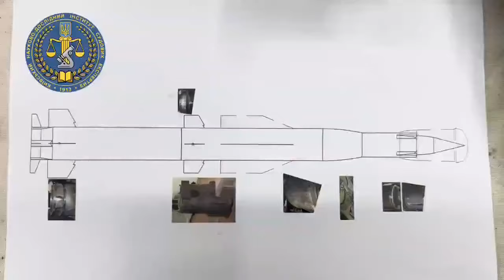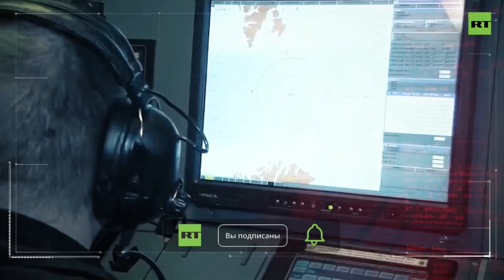3M22 Zircon użyty w ataku na Kijów 7 lutego 2024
3M22 Tsirkon lub 3M22 Zircon (ros. Циркон,  NATO: SS-N-33) to hiperdźwiękowy pocisk manewrujący napędzany silnikiem strumieniowym zdolny do przenoszenia broni termojądrowej. Wyprodukowany przez Rosję dla rosyjskiej marynarki wojennej, z platformami startowymi na fregatach, okrętach podwodnych i wyrzutniach lądowych.

3M22 to manewrujący, skrzydlaty, hipersoniczny pocisk manewrujący z centralnym korpusem generującym siłę nośną. Stopień wspomagający z silnikami na paliwo stałe przyspiesza go do prędkości naddźwiękowych, po czym silnik typu scramjet na paliwo ciekłe (paliwo do silników odrzutowych JP-10) w drugim stopniu przyspiesza go do prędkości hipersonicznych. Szacuje się, że zasięg pocisku wynosi od 135 do 270 mil morskich (155 do 311 mil; 250 do 500 km) na niskim poziomie i do 400 mil morskich (460 mil; 740 km) po trajektorii półbalistycznej; Wg innego źródła zasięg wynosi około 400–450 km (250–280 mil; 220–240 mil morskich). Według rosyjskich mediów (2017) najdłuższy możliwy zasięg to 540 mil morskich (1000 km) i do tego celu stworzono nowe paliwo. Niektóre źródła internetowe podają nawet, że zasięg rakiety może sięgać 1000–2000 km, w zależności od rodzaju celu. Duża prędkość pocisku prawdopodobnie zapewnia mu lepszą charakterystykę penetracji celu niż lżejsze poddźwiękowe pociski manewrujące, takie jak Tomahawk. Będąc dwa razy cięższy i prawie jedenaście razy szybszy niż Tomahawk, Zircon ma ponad 242 razy większą energię kinetyczną podczas uderzenia niż pocisk Tomahawk (≈9 gigadżuli, czyli równa 2150 kg energii wybuchu TNT). Jego deklarowana prędkość Mach 9 oznaczałaby, że nie może zostać przechwycony przez istniejące systemy obrony przeciwrakietowej, a jego precyzja uczyniłaby go zabójczym dla dużych celów, takich jak lotniskowce. Tsirkon może poruszać się z prędkością 8 Machów (6100 mil na godzinę; 9800 km/h; 2,7 km/s). Ponieważ leci w atmosferze z prędkością hipersoniczną ciśnienie powietrza przed nim tworzy podczas ruchu chmurę plazmy pochłaniającą fale radiowe, co czyni je praktycznie niewidocznymi dla aktywnych systemów radarowych (stealth plazmowy) podczas fazy przelotu hipersonicznego.
Jednakże powoduje to również oślepienie radaru lub czujnika podczerwieni znajdującego się na rakiecie, co oznacza, że w fazie końcowej prawdopodobnie zwalnia on do prędkości mniejszej niż 5–6 Machów, aby uderzyć w ruchomy (okręt) cel. Nawet przy tej prędkości pocisk Zircon stanowi poważne wyzwanie dla pokładowej obrony. Radar okrętu wojennego i czujniki środków wsparcia elektronicznego (ESM) wykryłyby rakietę lecącą po trajektorii na małej wysokości w odległości 22 km.
Od tego momentu, zakładając, że jest to pocisk 3M22 lecący z prędkością 5–6 Mach, okręt ma tylko 12 sekund na reakcję. Biorąc pod uwagę, że energia kinetyczna jest czynnikiem pozwalającym na zatopienie dużego celu (bardziej niż rozmiar głowicy bojowej), duża prędkość pocisku wydaje się czynić go optymalnym efektorem do ataku na większe okręty. 3M22 wymienia informacje w locie i w razie potrzeby można nim sterować za pomocą poleceń.